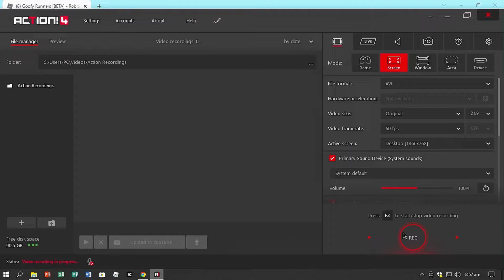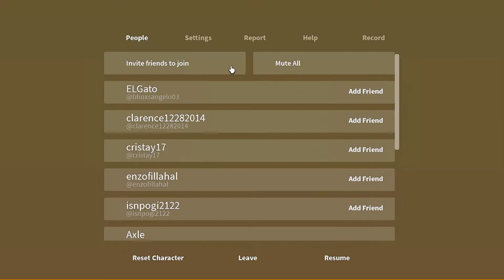I played Goofy Runners (Roblox Tagalog)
-ˏˋmy social media accountsˊˎ-

└➤ •Roblox/ Its_AxleYT

0:00 ─〇 0:00
 ⇄   ◃◃   ⅠⅠ   ▹▹   ↻